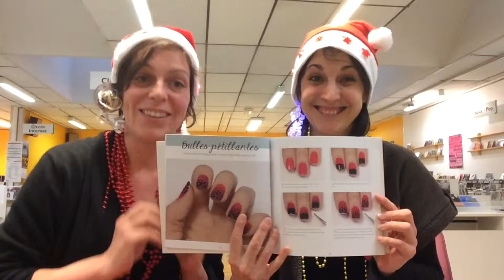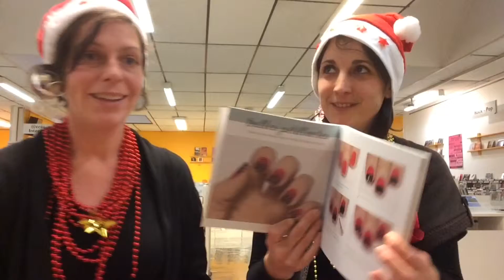Tag In My Mailbox "TUNER EN FETE #11"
es bibliothécaires et les discothécaires hont fait hotte pleine pour un méga échange de cadeaux entre collègues !!! WA !

Suivez cette passionnante série avant, pendant et après les fêtes :) !